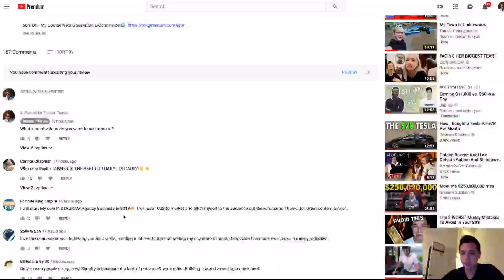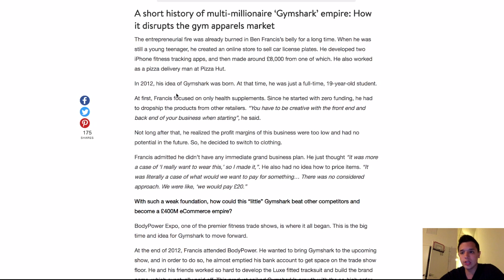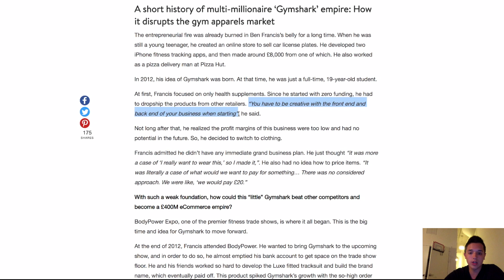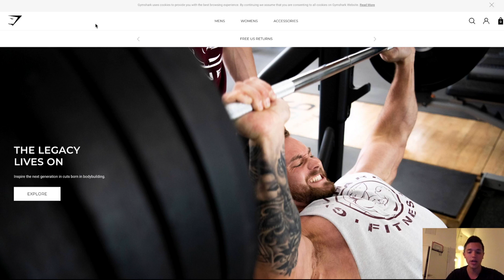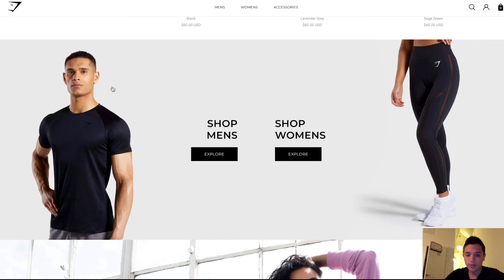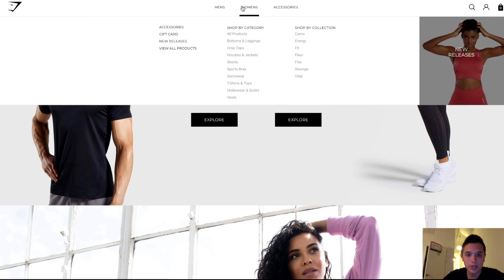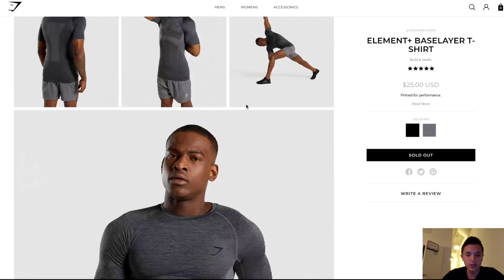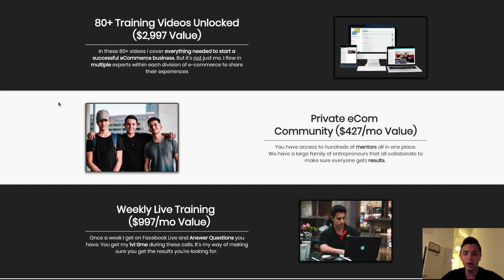The $2.9M Shopify Dropshipping Store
Welcome To Daily Episode #52!

Let's aim for 10,000 likes!!! I know we can do it.

My SNAPCHAT: @BOOM .. yes, boom is my username